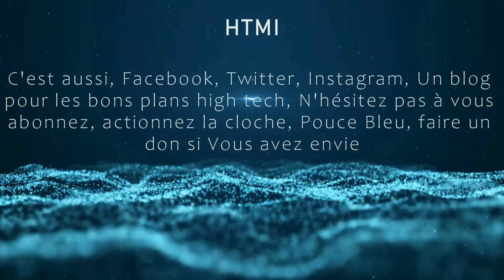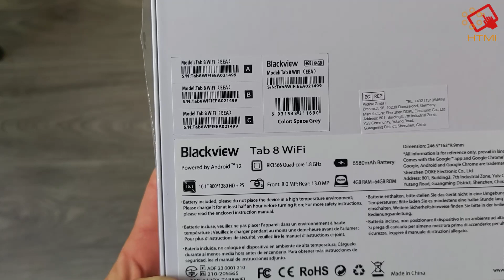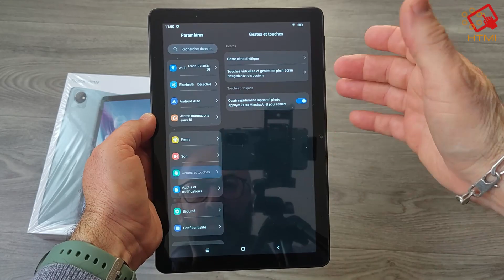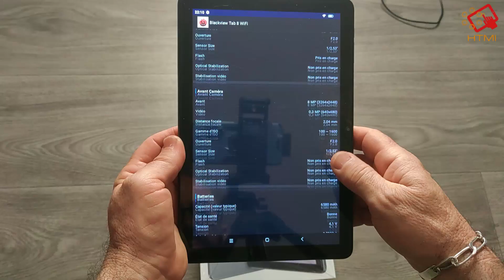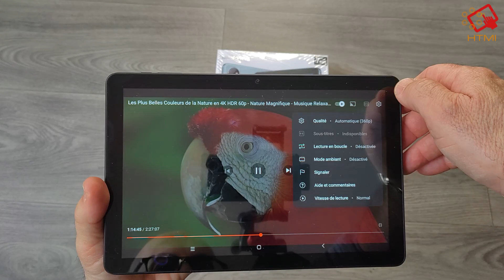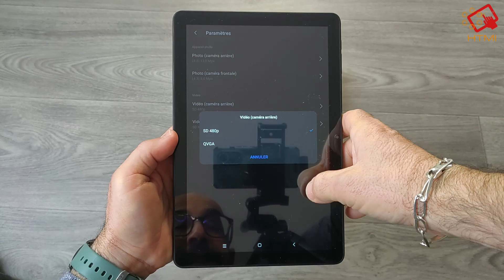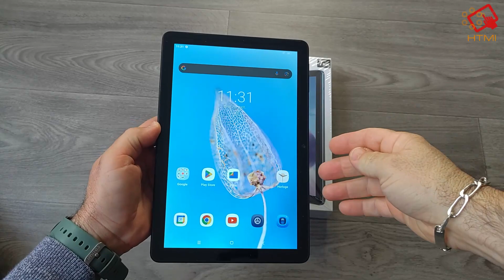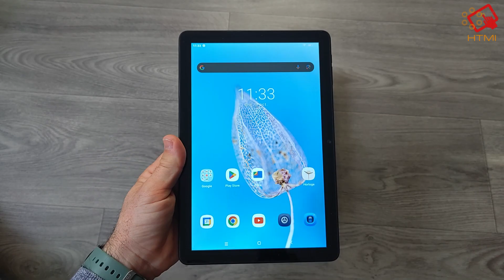Blackview TAB 8 WiFi, déballage et test de cette tablette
En toute honnêteté, c’est pas terrible?!

Lien d’achat:

Xiaomi Mi TV Box S 2nd Gen :
Nokia Streaming Box 8000 :
Amazon Fire Stick :

TV BOX MAXCUBIC :

TV BOX 8K :